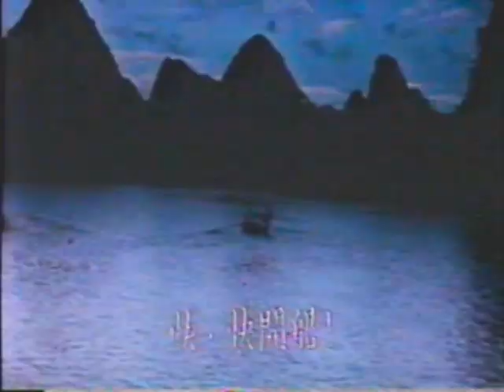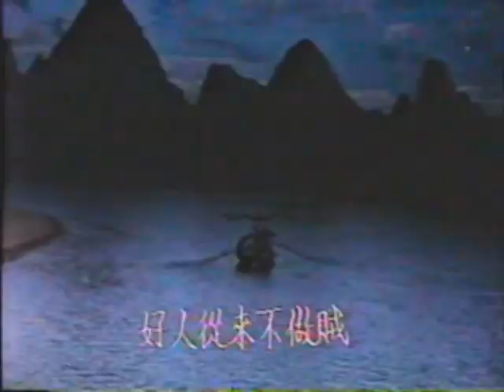劉三姐 中國民歌 China folk song Queen Liu San Jie